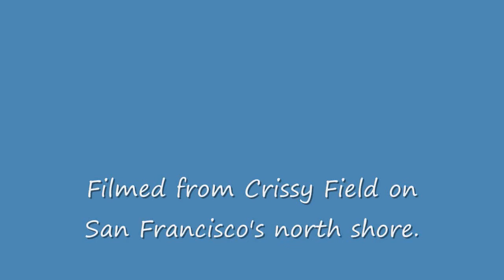Space Shuttle Over SF: Music Video (2012)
I was there on Sept. 21 when the retired spacecraft was flown by 747 over the Bay Area.  I thought that video such as this deserved some music, so I added some.